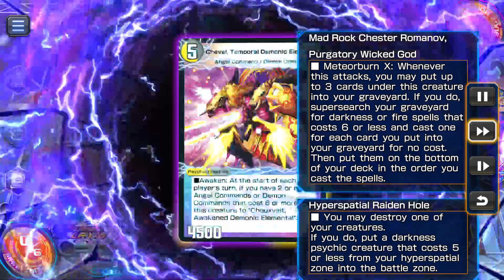[デュエプレ] 10 MORE JAVA JACK Games || Duel Masters Play's || Replay Showcase || All Division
10 more games of Mono Water Liquid People (All Division), no commentary, all action

Intro - 00:02
Game 1 - 01:27 vs. WDF GT
Game 2 - 02:30 vs. LWDF Control
Game 3 - 04:13 vs. 4c Wilhelm
Game 4 - 05:53 vs. MRC
Game 5 - 08:31 vs. WFN Dreammates
Game 6 - 11:09 vs. Mono Water Liquids
Game 7 - 13:56 vs. MRC
Game 8 - 15:11 vs. LFN Raizou
Game 9 - 16:33 vs. DN Rush
Game 10 - 18:54 vs. Mono Green Dreammates